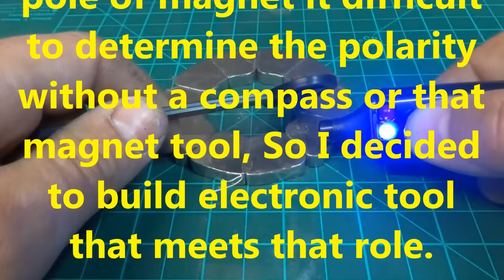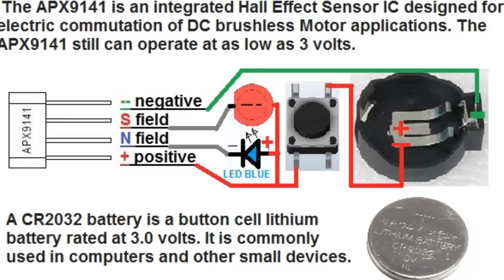How to make Magnetic Polarity Tester or Pole Detector with Hall Effect Sensor DIY Circuit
How To Make a Magnetic Tool DIY "Polarity Detector". This is Homemade electronic tool. When I want to find the pole of magnet it difficult to determine the polarity without a compass, So I decided to build a electronic tool that meets that role. The project is based on the Hall sensor located on fan PC source. The APX9141 is an Integrated Hall Effect Sensor circuit. The wiring diagram, is so simple that does not require much explanation...I hope you find this helpful!

Buying one helps "SUPPORT" my research tremendously, helping me get all materials & equipments - Magnets, Wires, Lab-TOOLS & any other building supplies, variable Power Supply ect. that I need for the future...

If you like my Demonstration-Experiment  click the "like" Button.

Feel free to post your Positive or Negative comment, without blasting the others...